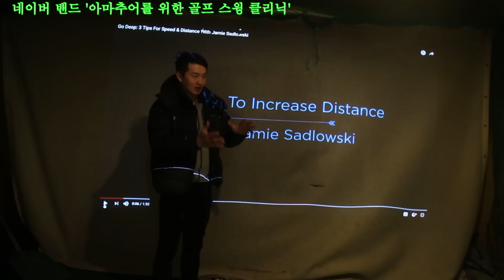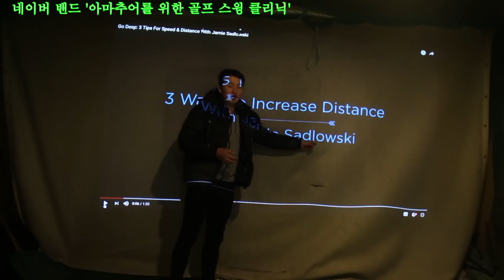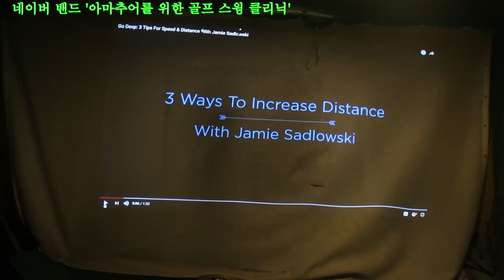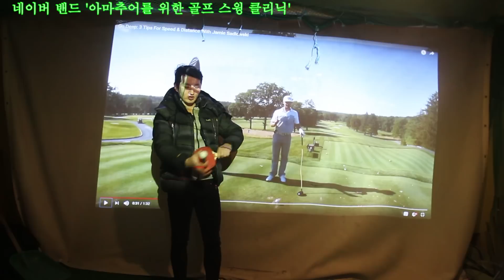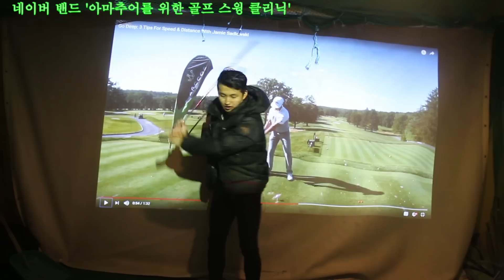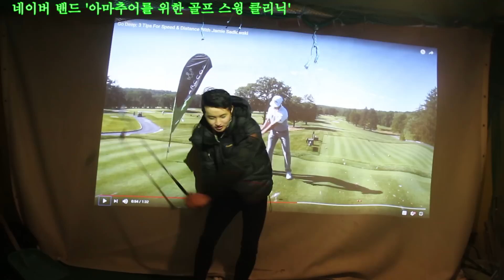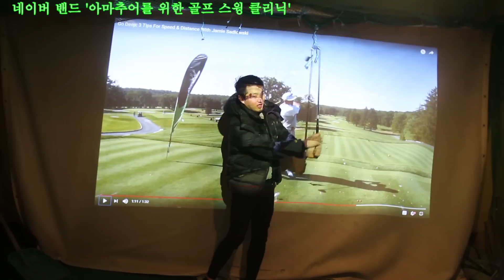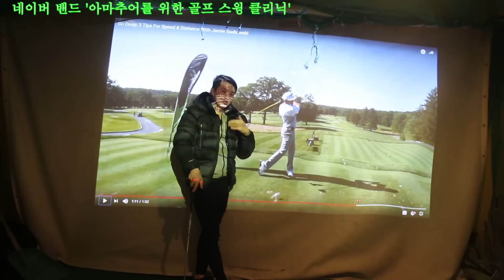이때까지 올린 모든 팁 보다 더 좋고 중요한 현대 스윙의 모든 어려운 점을 해결할 수 있는 필수 팁~!